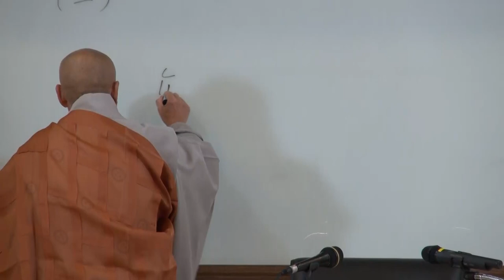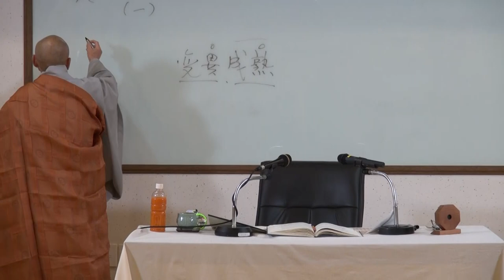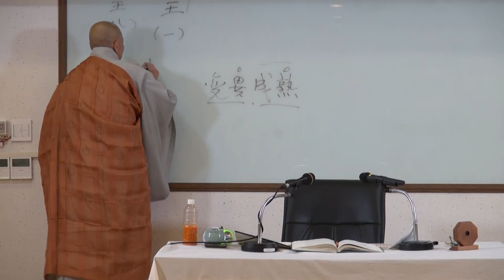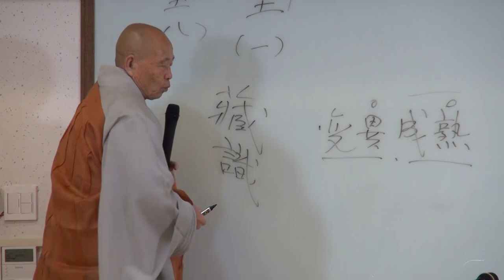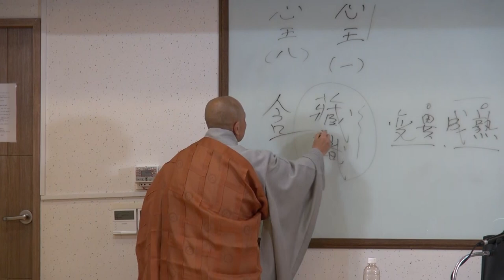01 각성스님 팔식규거 1회 팔식八識이란 무엇인가